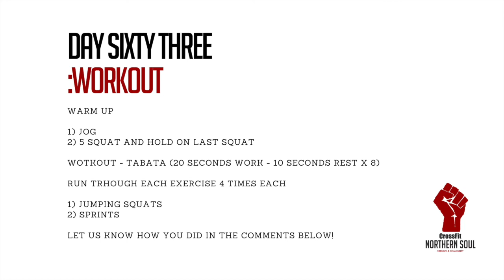Day 63 - Workout witch Coach Debs!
Warm Up

1) Job
2) 5 Squats & Hold Last Squat

Workout - TABATA (20 Seconds Work - 10 Seconds Rest x8)

Run through exercises 4 times each!

1) Jumping Squats
2) Sprints